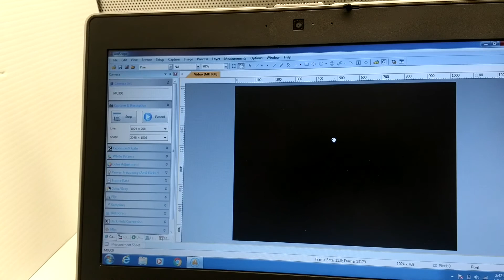Leica DMIL Microscope Pred. to LED [BOSTONIND] - 13113